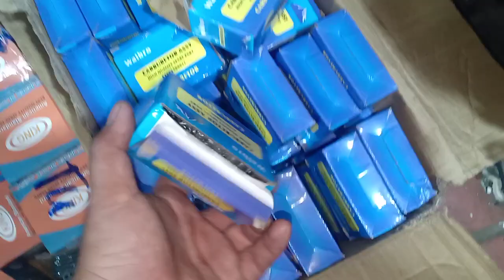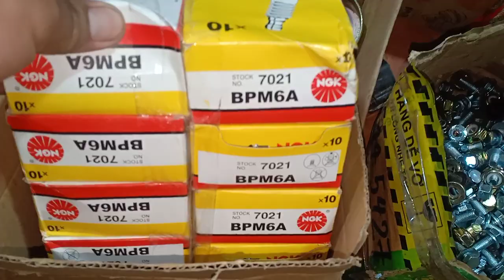29/7 phụ tùng thay thế máy cắt cỏ nhật bãi. zalo 0946 626 585